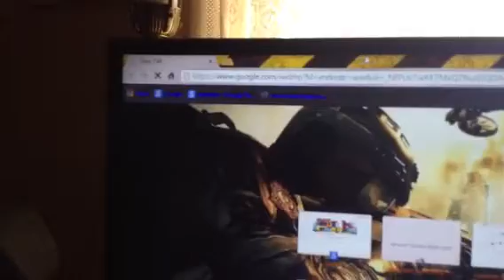Runescape Authenticator -my thoughts... (Please listen jagex)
hello i like that u all are trying to give our accounts more security but please dont take down jag some people wont be able to use the authenticator and if u take down jag what will we have